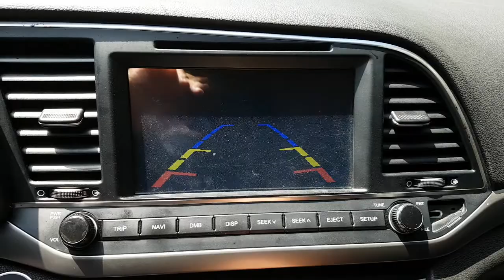2017 AVANTE HU233470